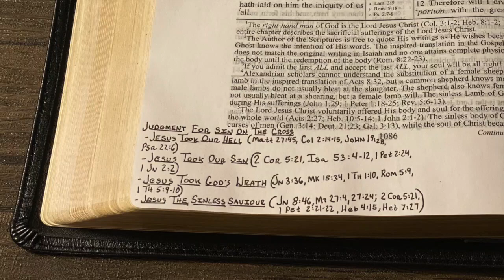GOD'S JUDGMENT FOR SIN ON THE CROSS (Taking Notes In Your Bible)